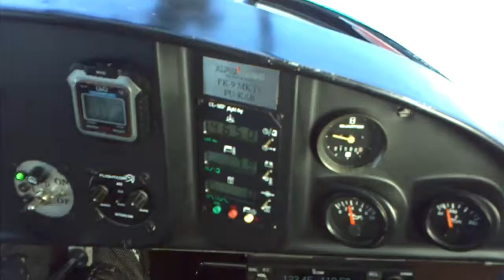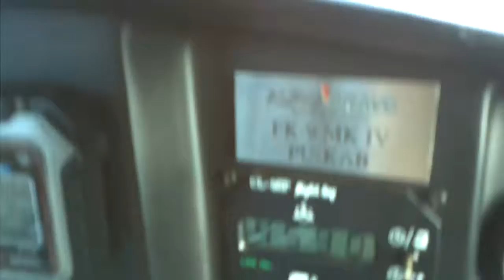Voo com Marco Aurelio